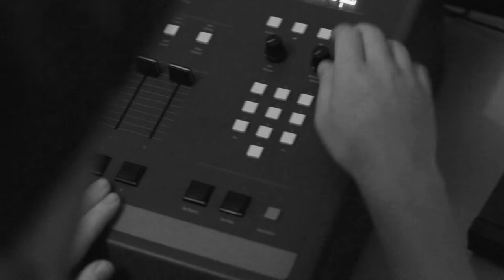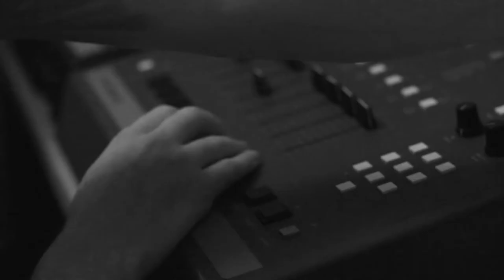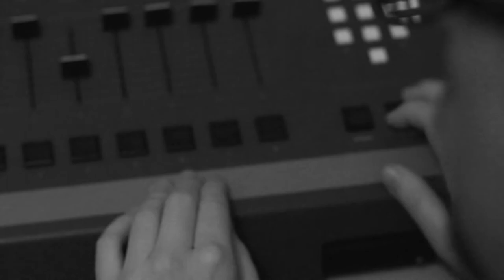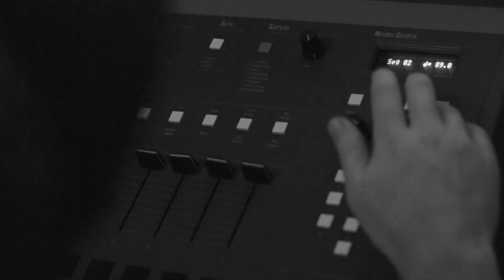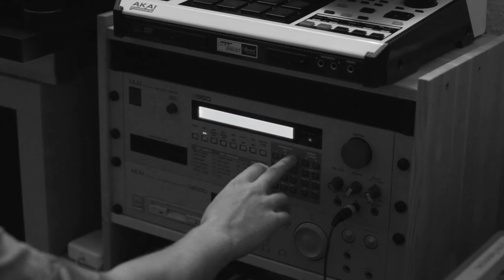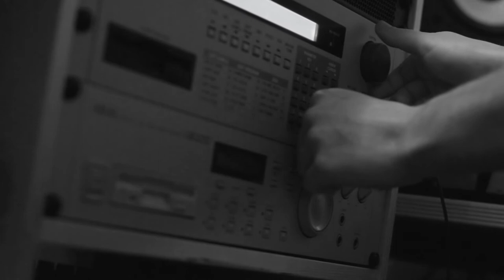BEHIND THE BEAT: WASKMUSIC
Krupplyn präsentiert - die hintersten Kerker der Beatbauer und Musikmacher aus Dortmund: Behind The Beat.

In der ersten Folge waren wir bei WASKMUSIC und haben ihm über die Schulter geschaut wie er im Reich der Maschinen und Samples ein Kunstwerk aus den SPs und MPCs zieht. Checkt Ihn ab hier:

Schnitt und Kamera:
Raphael Oliveira

Proudly released and supported by Krupplyn e.V.!

Liken, teilen, weitersagen erlaubt.
Support HipHop - ONE LOVE!